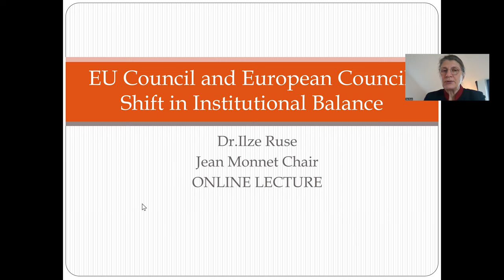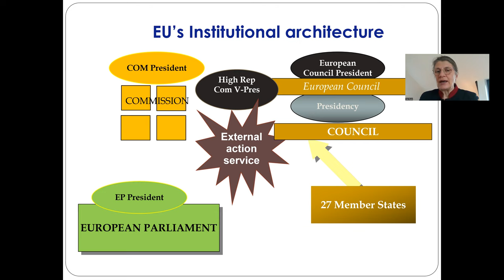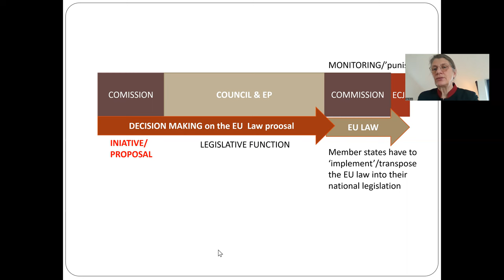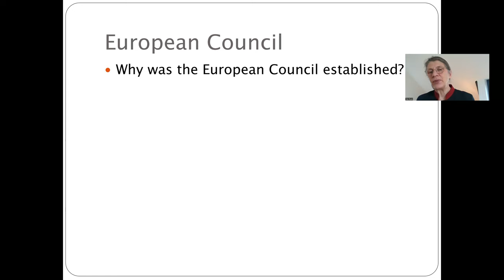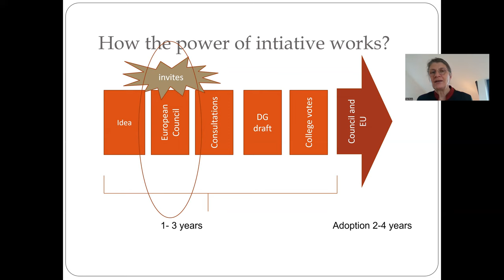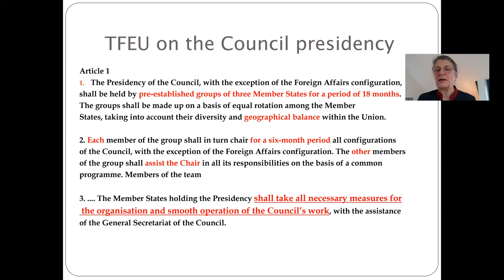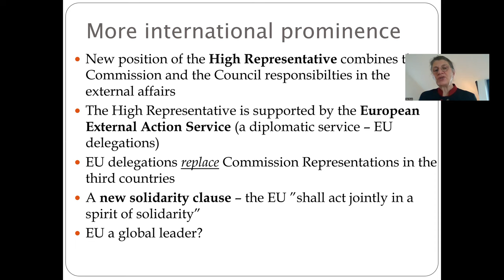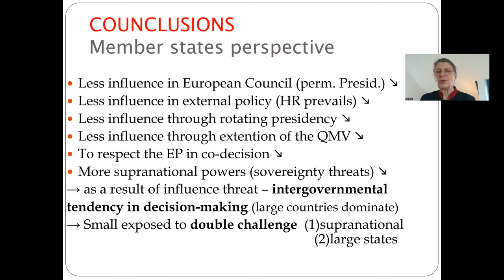EU Council and the European Council: Shift in the EU Institutional Balance?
EU@RGSL. "EU Council and the European Council: Shift in the EU Institutional Balance?" Lecture by Jean Monnet Chair, RGSL Professor Ilze Rūse